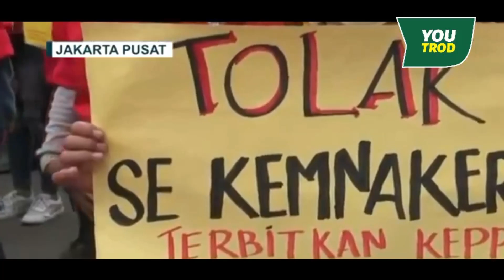JUTAAN BURUH MARAH SAID IQBAL CIUM TANGAN GANJAR